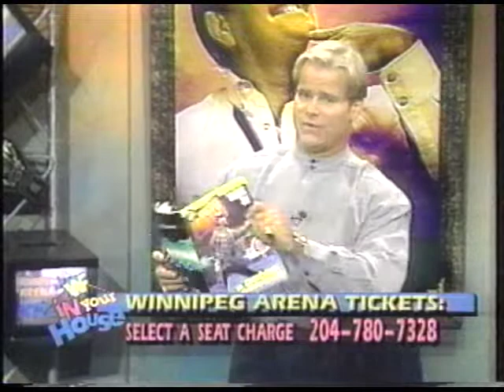WWF In Your House 4 Winnipeg, MB Promo 1995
Promo for the WWF In Your House 4 pay-per-view in October 1995, at the Winnipeg Arena. Includes the rare announcement of the Undertaker vs Waylon Mercy, which did not happen. Also a mention of the Raw taping in Brandon, Manitoba.